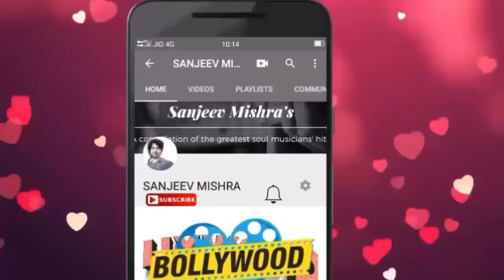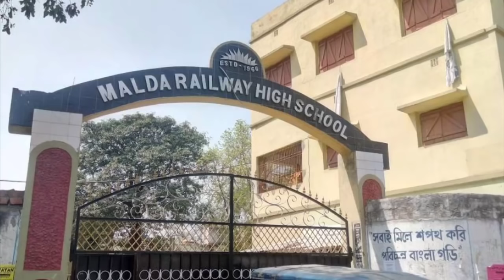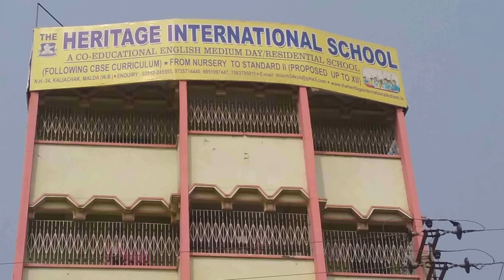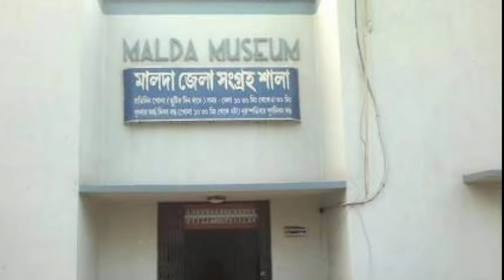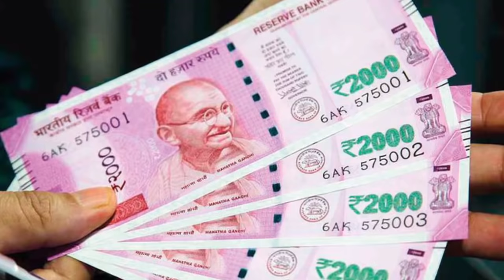मालदा जिला की सच्चाई नहीं जानते होंगे !!!! | malda town | malda city | malda district | west bengal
1. Laptop =

2. Camera =

3. Microphone =

4. Mobile for editing =

5. Tripod =

6. Hand Tripod =

7. Green screen =